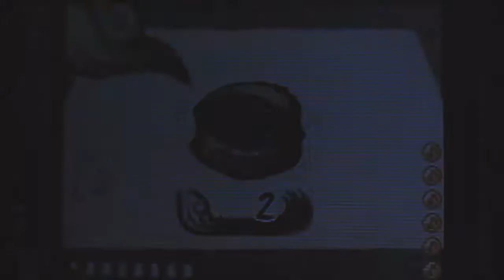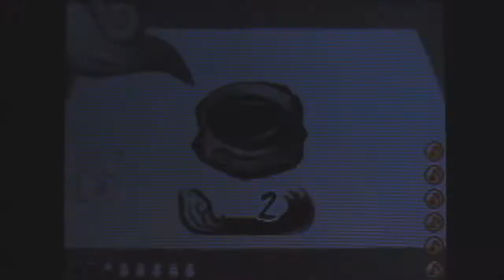Let's Play Okamiden Part 37: Spreading Word About Yakushi Village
In this part, we go all over Nippon finding stuff to do!